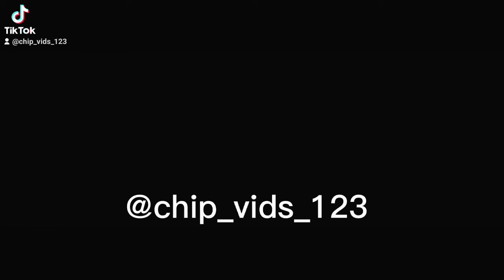Mr.Snake Edit (Video by Me)